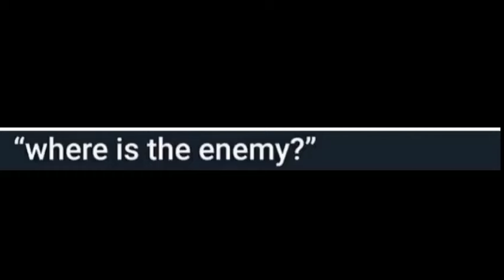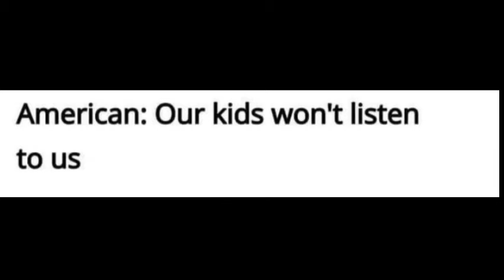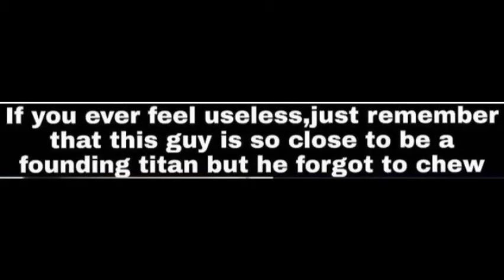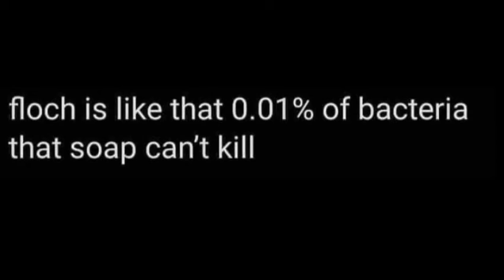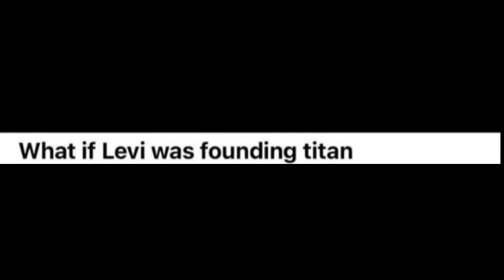100 FUNNY AOT MEMES